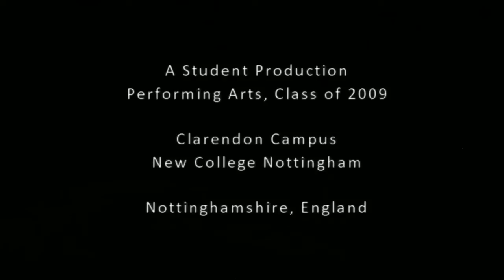Short Play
Performed at Clarendon Campus
New College Nottingham 2009

CAST: Danielle, Fraz Ashfaq, Kirsty, Justine Sharp, Hayley Bordács